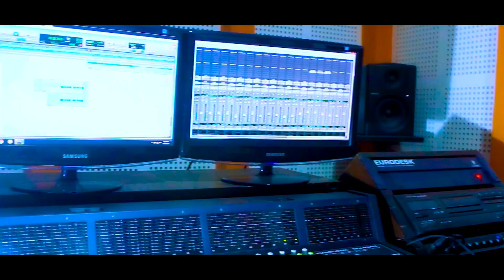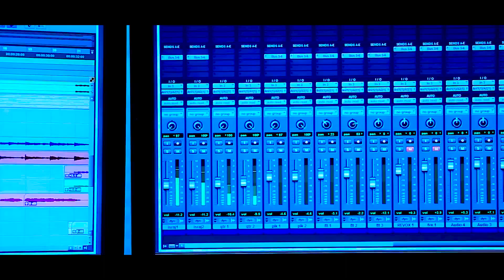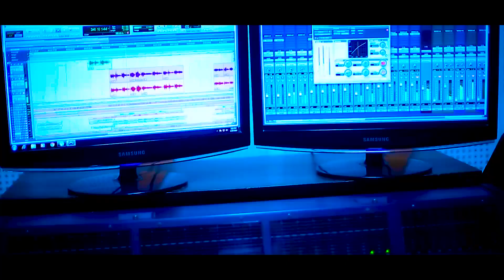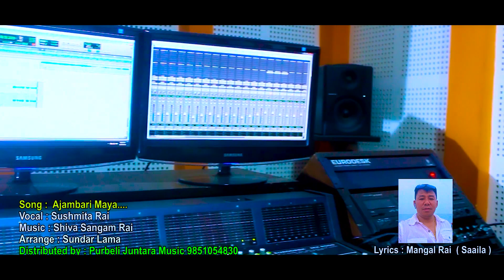Susmita Rai New Senti Mental Song Ajambari Maya अजम्बरी माया Mangal Rai. Shiba Sangam Rai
Mangal Rai Present's Sad Song (Ajambari Maya)
Vocal: Shumita Rai
Lyrics: Mangal Rai (Saaila)
Arrange: Sundar Lama

गितको हरफ हरु:
चाहिदैन तिम्रो,धन सम्पती अजम्बरी माया दिए पुग्छ,
झुटो आस्वासन मात्रै दियौ भने,मेरो पनि त मन दुख्छ
चाहिदैन तिम्रो धन सम्पती.

आकाशको जुन बनी क्षितिजमा तिम्लाई भेटु भन्छु
छेक्न आउछ्न पापी बादल ,निराश निराश हुन्छु
कहाँ पुगि बिसाउ,कहाँ लागि सजाउ,गरुङ्गो छ मनको यो भारी,
तिमी थियौ र त शुन्दर,शान्त,थियोे हाम्रो मायाको फुलबारी

सप्तरङ्गी फुल बनी तिम्रो दिलमा फुलि रहु लाग्छ,
तिम्रै यादमा हरेक प्रहर डुबिरहु लाग्छ,
लेखिएको भाग्य,मेटि मेटिन्न,हाम्रो भेट अब कहाँ हुन्छ
नौ डाडाले तिम्लाई छेकेपनी,यो मनले त्यो मनले त्यो मनलाई छुन्छ
चाहिदैन मलाई तिम्रो धन सम्पती.

शव्द :मंगल राई (साईला)
संगीत :शिव संगम राई
स्वर:सुस्मिता राई
संगित संयोजन:शुन्दर लामा